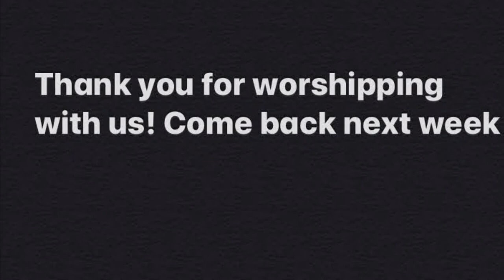11-8-20 Children’s Ministry Lesson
Worship was recorded at our Saturday night Children’s Ministry Service.

- Class Notes (Have your child follow along with this week’s lesson and fill in the blanks)

- Review Questions (Reinforce what your child learned today with these follow up questions)

- Coloring Sheet (Reinforce what your child learned today by coloring a picture associated with this weeks lesson)

- Take Home Sheet (A colorful resource for parents to follow up on today’s lesson including more activities and discussion suggestions)

- Check out the Training Children to Care Ministry (TCTC) We would love to hear from you! Let us know what resources, books, websites, youtube channels, etc. you use to bless and build up your kids in the Lord. Your ideas will be invaluable to your fellow Christian parents.